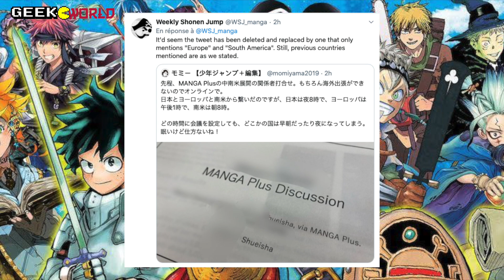VERS UN WEEKLY SHONEN JUMP EN FRANÇAIS? LA PLATEFORME MANGA PLUS EN FRANCE ?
Dans ce nouveau Flash Info, on fait le point sur une énorme news qui est sortie cette aprem sur twitter : le célèbre Weekly Shonen Jump pourrait sortir indirectement en Français par le biais de la plateforme Manga Plus de Shueisha ! Je vous en parle !

Donnez moi votre avis sur cette news concernant Manga Plus et le Weekly Shonen Jump (One Piece, Bleach, Naruto, My Hero Academia) !